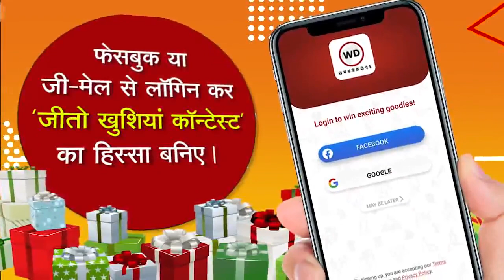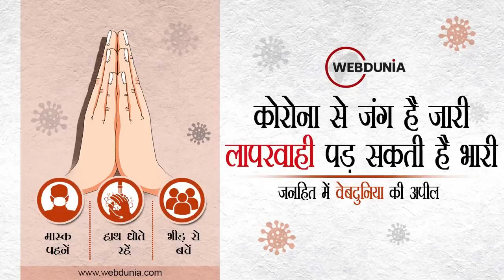Coronavirus India Update: कोरोना से जंग में Air Force ने संभाला मोर्चा, जल्द मिलेगी Oxygen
कोरोना के खिलाफ जंग में एयरफोर्स ने संभाला मोर्चा
'सी-17' के जरिये मेडिकल ऑक्सीजन के खाली टैंकर को इंदौर से जामनगर भेजा
वायुसेना की मदद से जल्द होगी ऑक्सीजन की आपूर्ति
देश के अन्य हिस्सों में भी मदद कर रही है वायुसेना